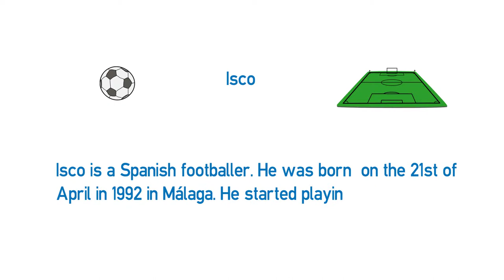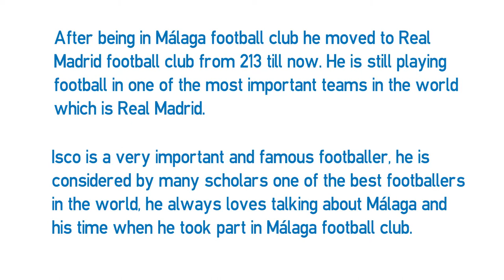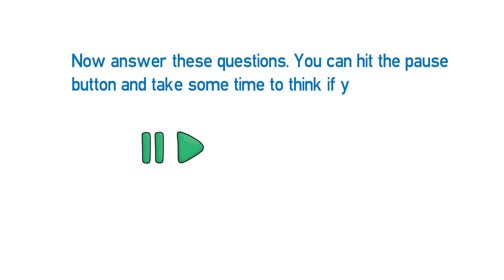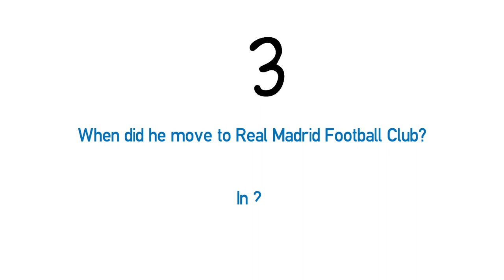Reading B1 - Isco